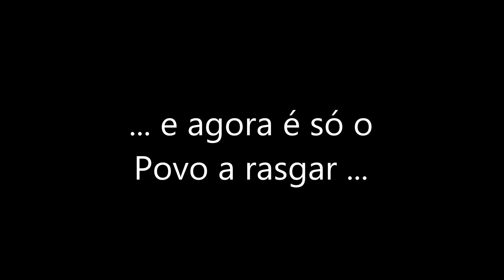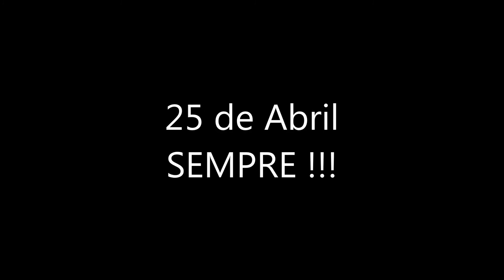Dar ao Pedal na Rota da Liberdade